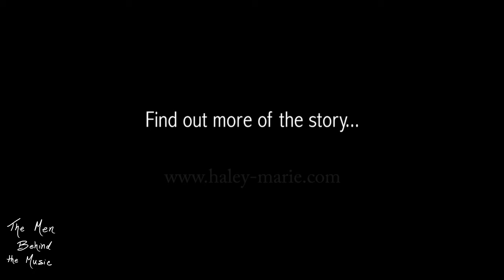The Men Behind the Music - Storytime: Terrible Things that have been said about The Beatles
The Men Behind the Music is a series of live musical documentaries, combining hundreds of projected visuals, storytelling and live music. The audience is taken on a behind-the-scenes journey into the making of some of history's greatest music.